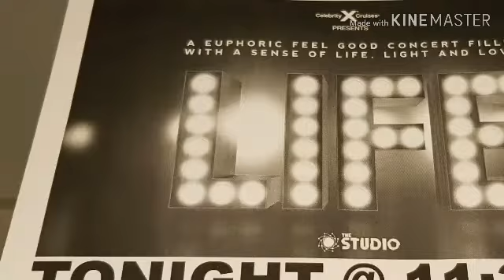Crew show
Celebrity dancer has show for crew and I really  enjoy to see them dance they has good talent.